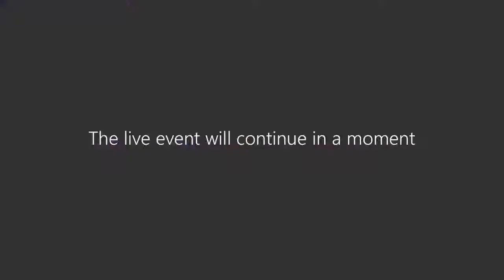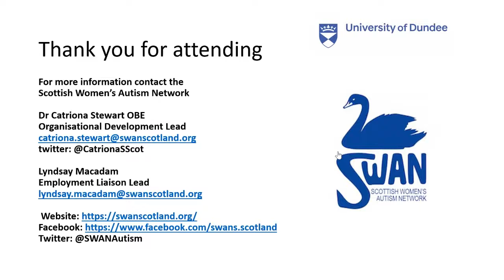Autism & Reasonable Adjustments in the Workplace Dr Catriona Stewart & Prof Fiona Kumari Campbell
This Disability History Month event featured Dr Catriona Stewart OBE, Scottish Women's Autism Network (SWAN) and Professor Fiona Kumari Campbell, University of Dundee.

This event raised many questions and answers, such as: The Equalities Act stipulates the requirement for employers to make 'reasonable adjustments' for employees with protected characteristics. What if, for autistic people, no-one knows what those adjustments might be, including the autistic employee? What about the barriers to gaining employment in the first place for autistic people? And what if, even when they scale those barriers, issues of communication in the workplace are so profound, they marginalise and discriminate in ways that are 'invisible' to all except the autistic employee? What is the cost and who pays it?